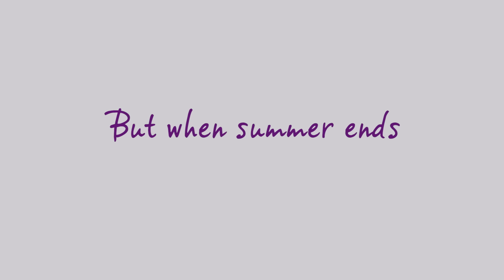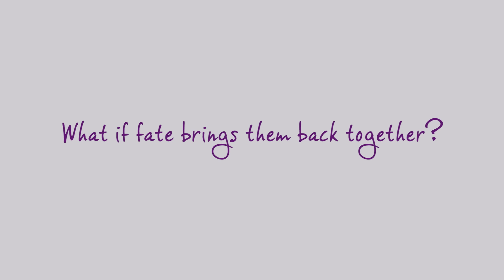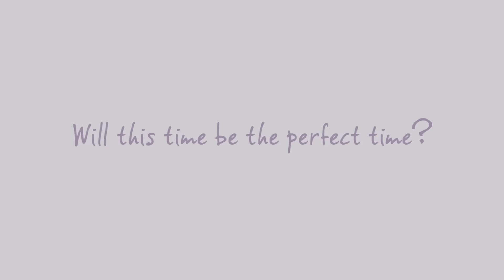THIS TIME Trailer [Online Exclusive!]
Get on a romantic high and fall in love all over again with Coby (James Reid) and Ava (Nadine Lustre) in this EXCLUSIVE online trailer!

Don't miss Viva Films' summer romantic movie, This Time, as it opens in cinemas nationwide on May 4, 2016.